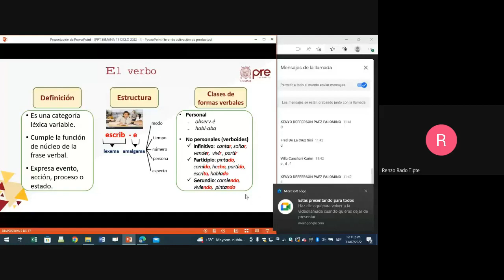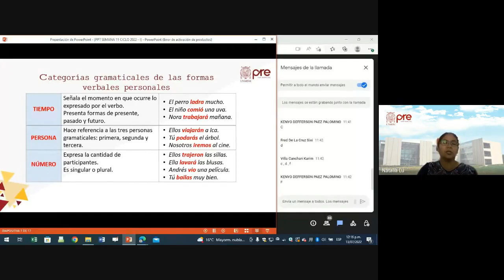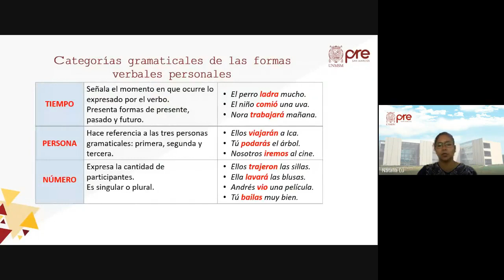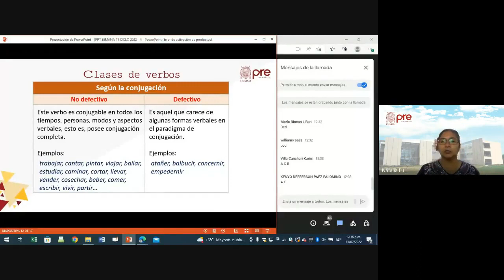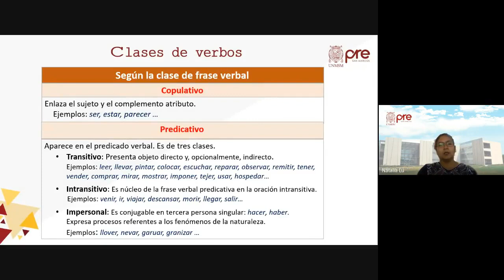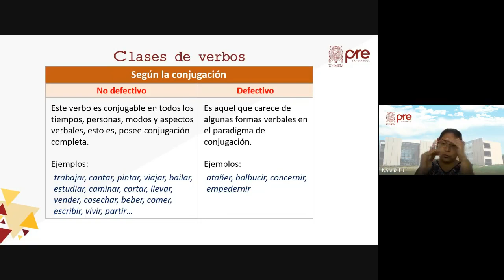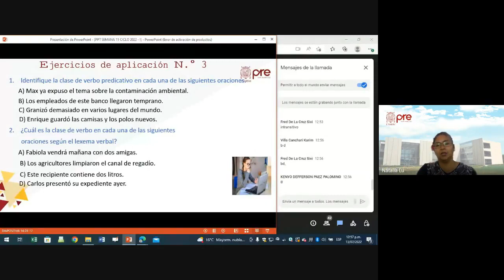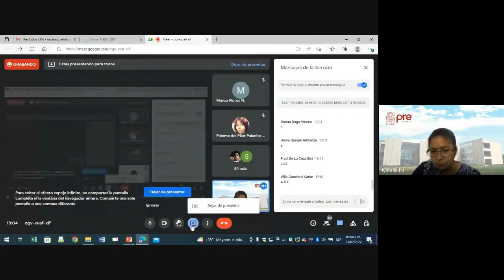Lenguaje - Semana 11 - Parte 02 Pre San Marcos Ciclo 2022 I